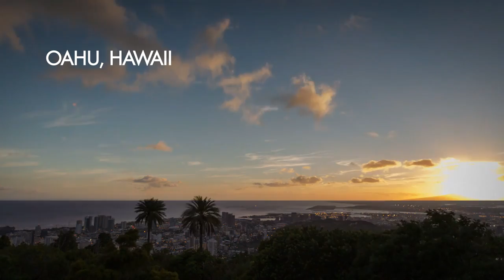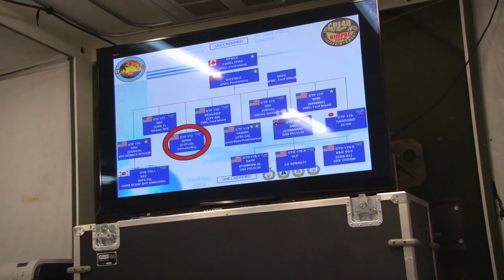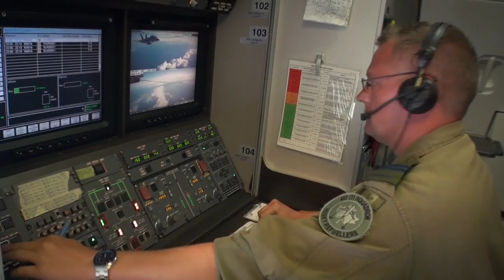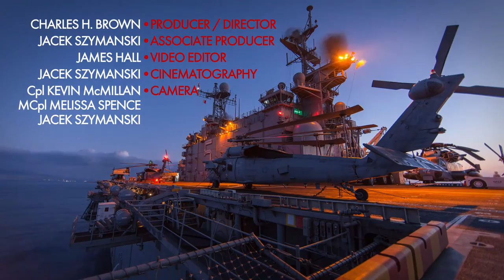RIMPAC 2014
RIMPAC is the world’s largest international maritime exercise, designed to prepare military forces to work together in missions ranging from providing humanitarian aid to full combat operations. It began as an annual exercise in 1971 and since 1974 has been scheduled every other year. The endurance of this exercise demonstrates the value of bringing international forces together to train and improve their ability to operate in a joint and combined multinational force environment. Canada, along with only Australia and the United States, has participated in RIMPAC since its inception.